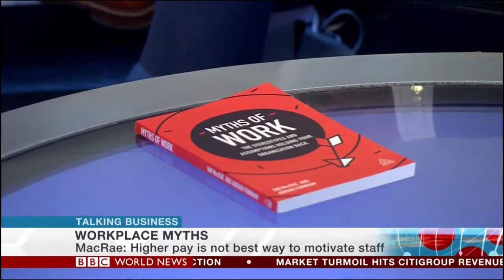Ian MacRae discusses Myths of Work - Talking Business with Aaron Heslehurst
Clip from Talking Business with Aaron Heslehurst on BBC World News 14/01/2019